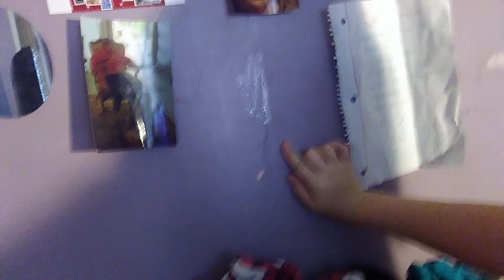Come do crafts with me